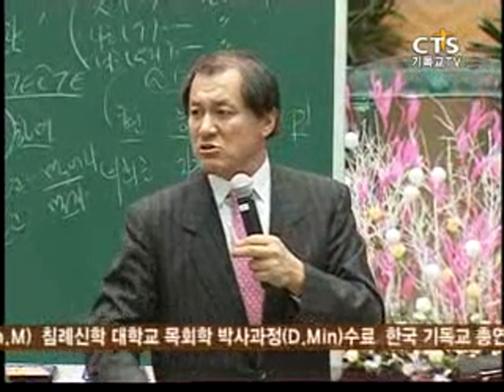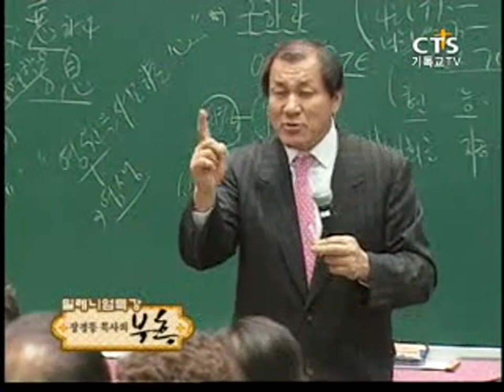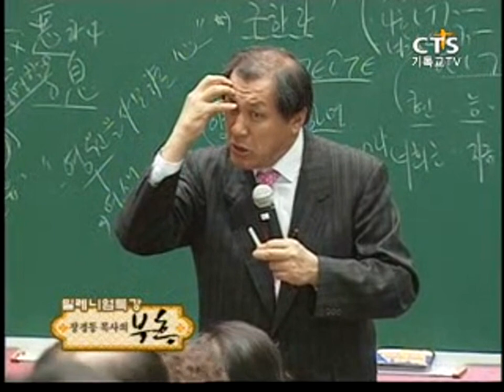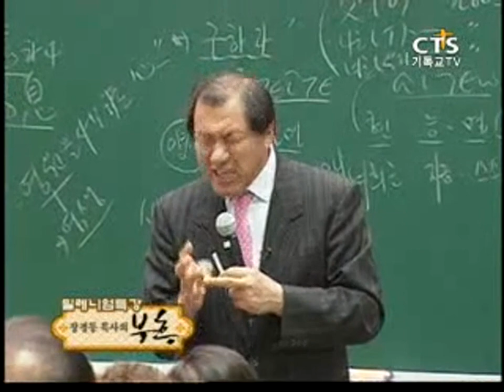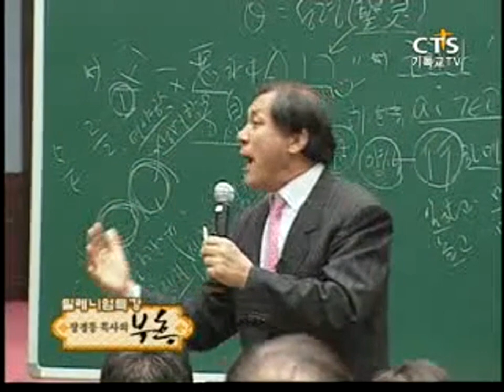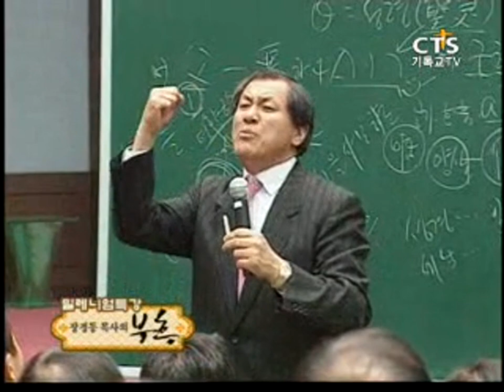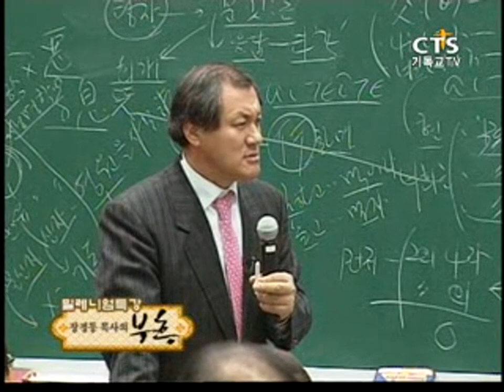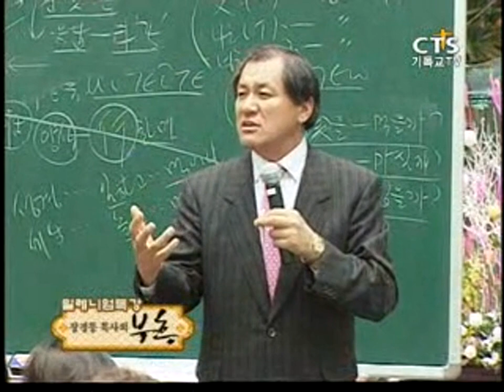장경동목사의 부흥특강- 구하라! 찾으라! 두드려라! 3부